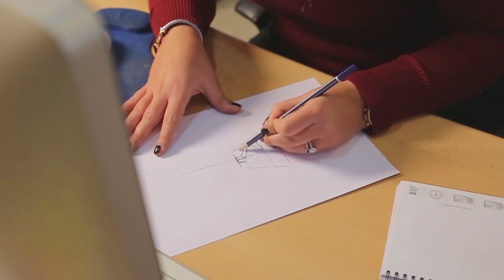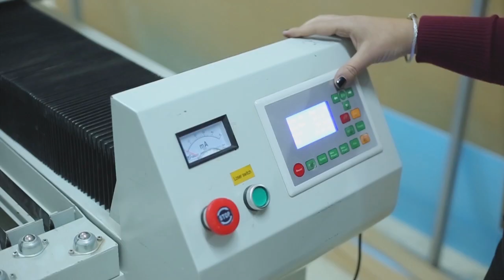Meet Rania Boucetta - Rannouchette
Rania started out her entrepreneurial journey making contemporary decorative products for her family and friends. Encouraged by their excitement and support, Rania founded Rannouchette and is now expanding her brand throughout Tunisia.

Rania a commencée sa journée entrepreneurial en créant des œuvres décoratives pour sa famille et ses amis. Encouragée par le support de ces derniers, Rania a fondée "Ranouchette" et entrain en ce moment d’étendre sa marque sur tout le territoire Tunisien.

بدأت رانيا رحلتها الريادية من خلال صنع منتجات الديكور المعاصرة لعائلتها وأصدقائها. ممّاقدّم لها التشجيع والدعم  لتوسيع علامتها التجارية في جميع أنحاء تونس.